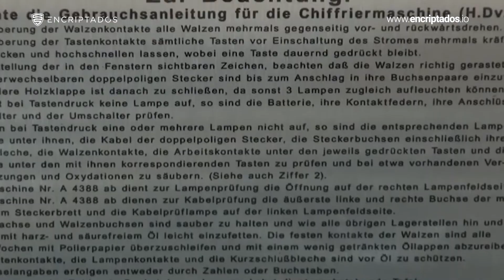Una Corta Historia del Cifrado de Datos 🔒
Mensajes ocultos, información encriptada 🔒, códigos a descifrar, hackers al acecho. Todo esto suena algo futurista, pero la realidad es que el cifrado de datos, data de la antigüedad, cerca de 4000 años atrás ,y ha sido un mecanismo utilizado por todas las civilizaciones. ⛰

Conoce la historia del cifrado de datos

00:00 Inicio
1:24 Jeroglíficos
1:36 La antigua Grecia
1:57 Los espartanos
2:29 La antigua Roma
2:50 El renacimiento
3:14 La Segunda Guerra Mundial